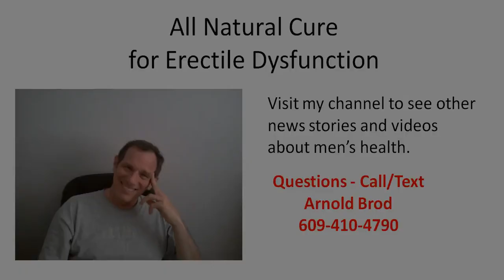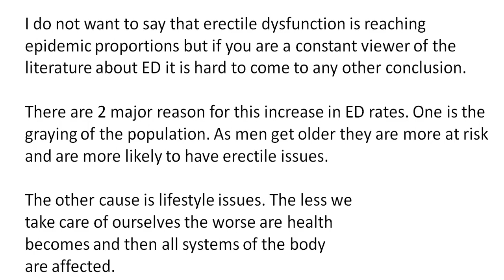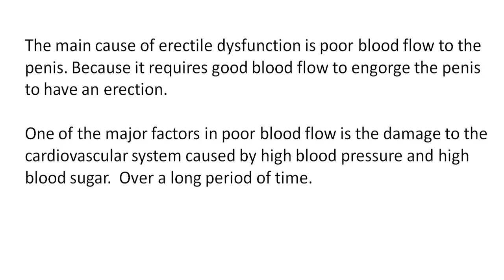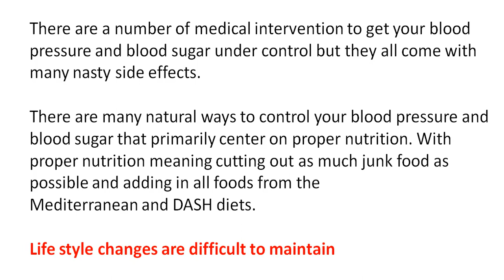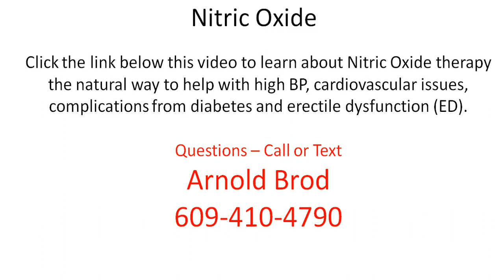All Natural Cure for Erectile Dysfunction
Feb 29, 2012 - Homeopathic remedies provide excellent results for a wide range of problems related to erectile dysfunction, which may be caused by either ...
Jul 24, 2017 - Read here to find five simple and natural cure for Erectile Dysfunction. Follow these steps and you'll once again achieve your libido.
May 7, 2014 - Did you know that impotence is a health problem that can be cured naturally? In most cases, impotence is caused by a high-fat diet that can ...
Natural cures for erectile dysfunction help you regain control of your sex life naturally!
Natural remedies for impotence in medieval Persia. M Khaleghi Ghadiri and A Gorji. 1Institut für Physiologie, Universität Münster, Robert-Koch-Strasse, Münster, ...
Erectile Dysfunction supplements and other natural remedies have long been used in Chinese, African and other cultures. But unlike prescription medications f...
Although these drugs may help some men with ED to achieve temporary erections sufficient for sexual activity, they do nothing to treat chronic endothelial ...
Dec 23, 2016 - Male impotence can lead to many couple without child. ... discover hundreds of natural remedies to treat and cure erectile dysfunction fast and ...
"5 Natural Impotence Remedies" courtesy of mattk1979. "Impotence - that's what it must be!" He had a gentle Irish brogue and had well and truly labelled himself ...

Forget the pills and the doctors, there's a natural cure for impotence.
For men with type 2 diabetes and erectile dysfunction, the condition can be controlled with a natural erectile dysfunction cures, and a heart healthy diet. For men ...
There are a host of home remedies for impotence that you can use to treat this condition. Learn some safe and effective home remedies for impotence.
Dec 12, 2016 - There are a lot of home remedies to keep a hard on. To get you started, here are 15 examples of natural remedies for erectile dysfunction.
Bangalala is a natural remedy for erectile dysfunction used commonly for centuries in Africa.
Erectile Dysfunction Natural Cures and Remedies. 419 likes · 1 talking about this. A health blog dedicated to ED or erectile dysfunction natural cures,...
Read about natural remedies for erectile dysfunction (ED or impotence), including exercise, acupuncture, arginine, DHEA, ginseng, pomegranate juice, yohimbe ...
Men have always attempted to boost their “performance” or manhood by looking for a natural remedy for erectile dysfunction (ED). Each and every culture has ... All Natural Cure  for Erectile Dysfunction